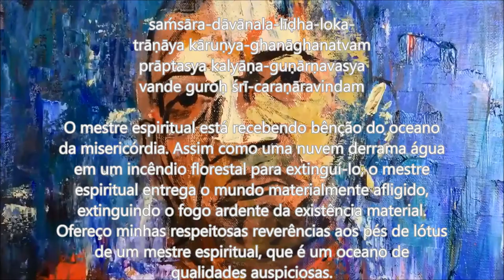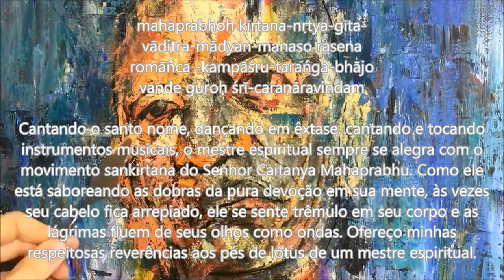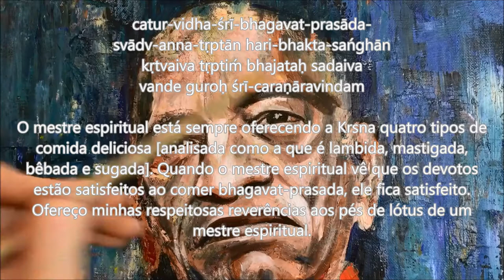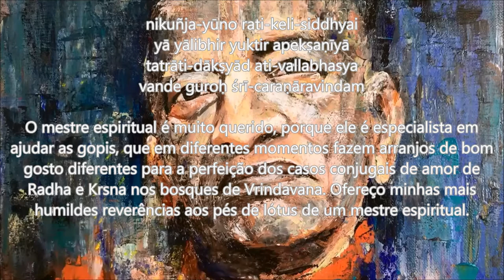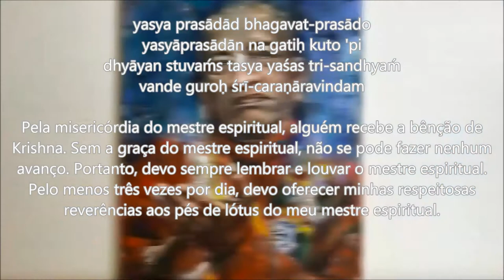SRI GURU ASHTAKAM